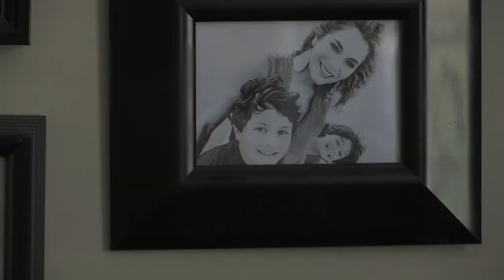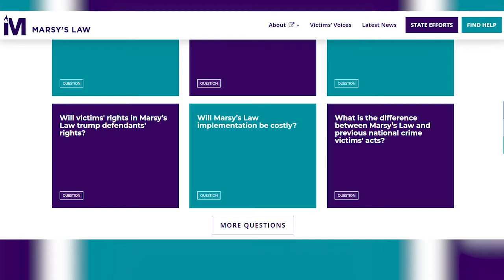Sexual assault survivor speaks about warning signs of sexual assault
WATE 6